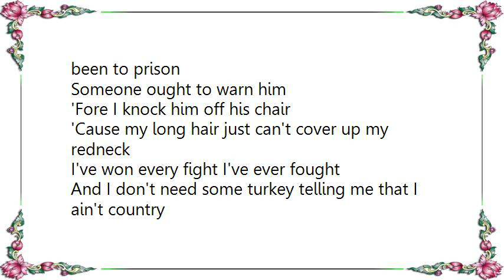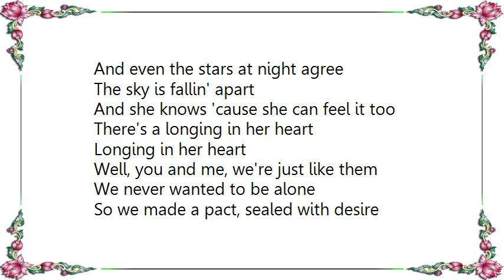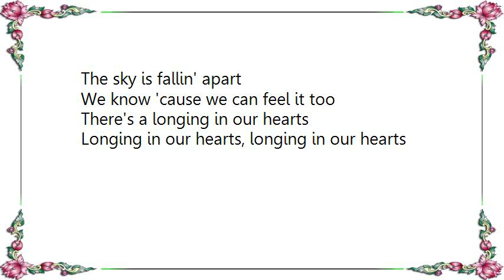Bonnie Raitt - Longing in Their Hearts Lyrics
[Lyrics Bonnie Raitt - Longing in Their Hearts]
Let me tell you 'bout a friend of mine
He's a short order cook
Long on speed and he's short on spice
He reads his customers like a book

He's seen this, and he's done that
And now he's makin' fried eggs an art
But there's one thing he can't fix no how
There's a longing in his heart

Tried for years to work it out
At the grill and at his home
Talks to his friends, he talks to himself
He'd talk the chicken right off the bone

Talks to his woman and she understands
You know they're always eye to eye
Well, she runs the joint, they live out back
It's a small house under a big sky

And even the stars at night agree
The sky is fallin' apart
And she knows 'cause she can feel it too
There's a longing in her heart
Longing in her heart

Well, you and me, we're just like them
We never wanted to be alone
So we made a pact, sealed with desire
For a happier house and home

Only to find, it doesn't untie
The knot where feelings die
There's a longing deep inside our hearts
Oh, and no one to tell us why

Well, our friends ain't lookin' for anything new
You know, they wouldn't know where to look
Well, her, she likes runnin' that joint
And he likes bein' a cook

Together they're doin' very well
You know they're mighty glad they could
Well, there's a fire burnin' and it's towards them now
Comin' from a distant wood

Even the stars at night agree
We know 'cause we can feel it too
There's a longing in our hearts
Longing in our hearts, longing in our hearts